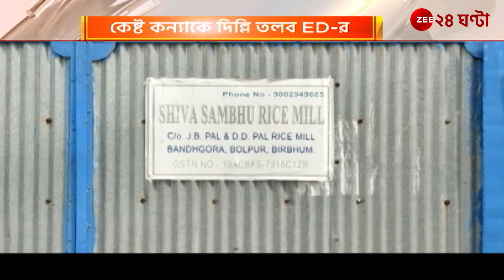Cattle Smuggling Case: কেষ্ট-কন্যাকে দিল্লি তলব ED-র, তবে কি এবার চাপ বাড়ল সুকন্যার?